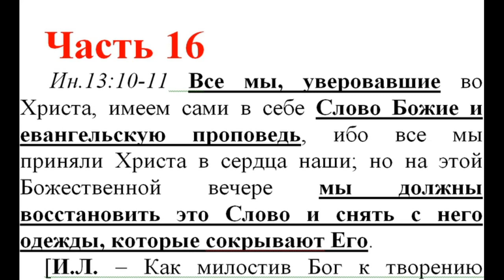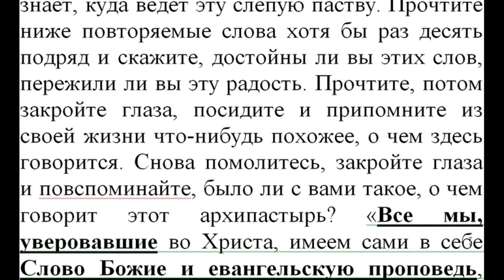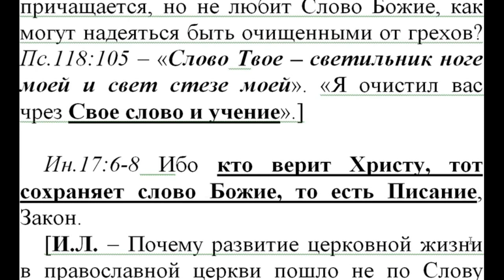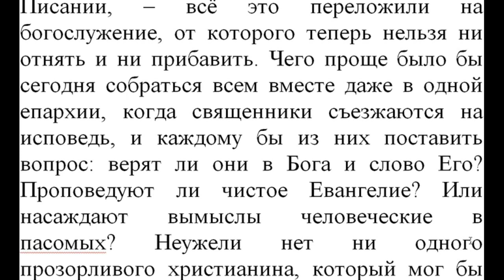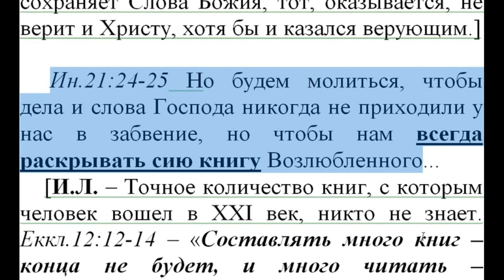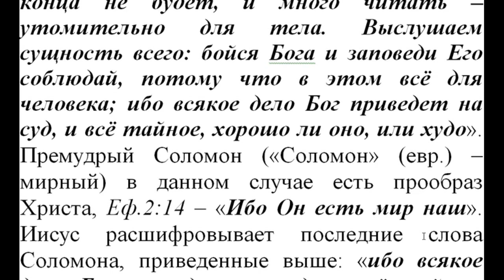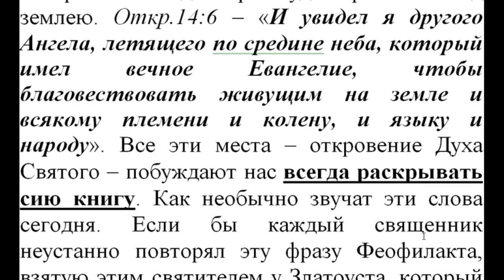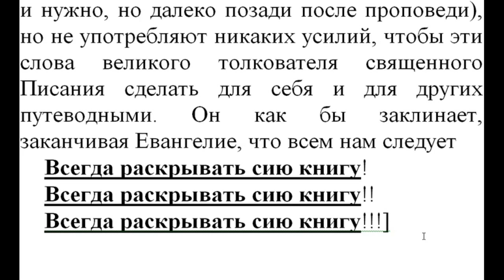Часть 16. Нов. Завет. Толкование блж.Феофилакта. Коммент. Игнатий Лапкин. Ин.13:10 - 21: 25